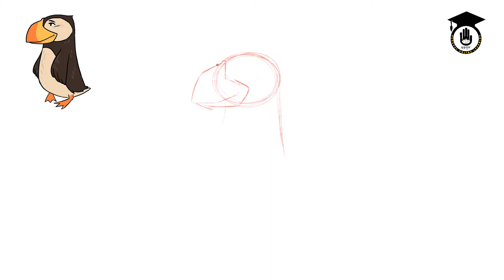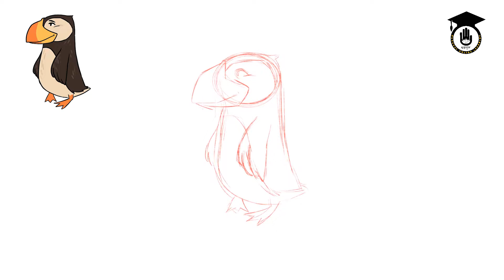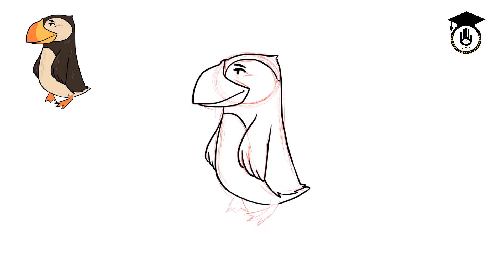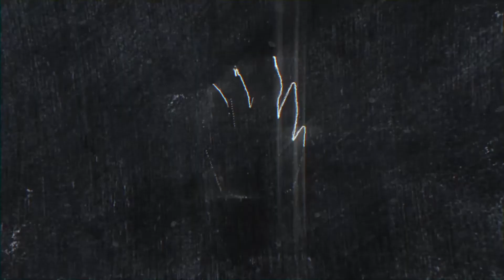119, How to draw Puffin Bird, Very Easy Bird Drawing step by step !! Drawing & Painting Gurukul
How to draw Puffin Bird, Very Easy Vegetable Drawing step by step !

Let's learn how to draw Puffin Bird. Today's topic is about drawing Puffin Bird. If you watch this video carefully and try to do it yourself you will be able to draw bird within a very short period of time.